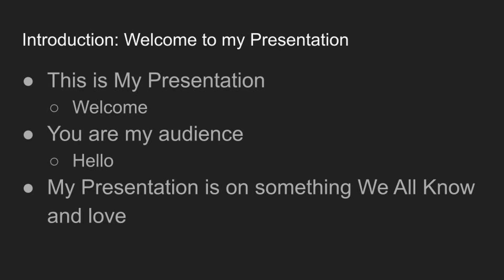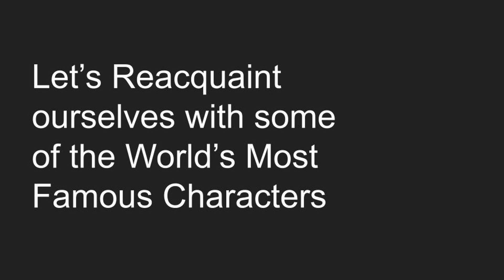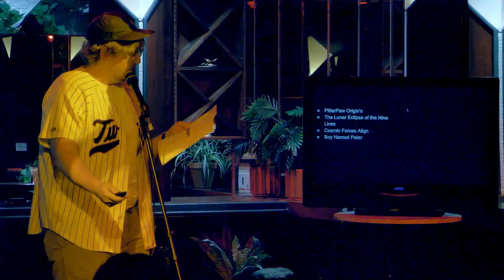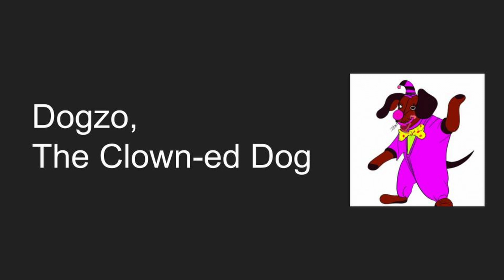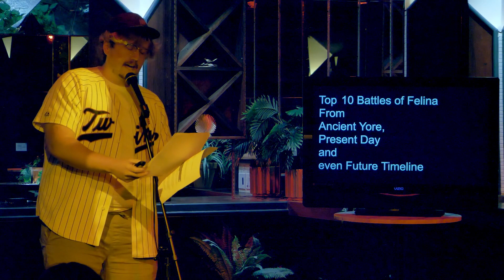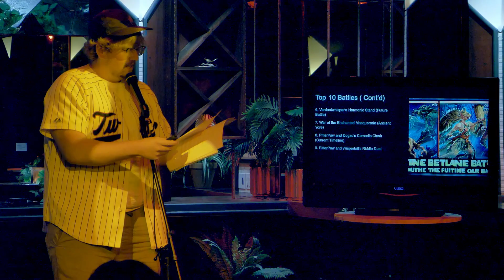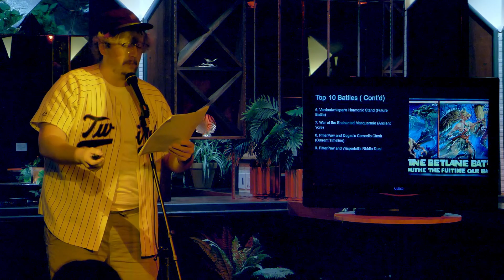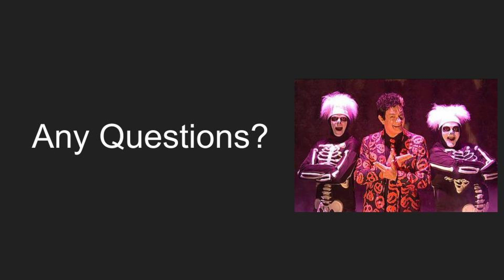HCwMJJ presents: Ian Erickson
Chicago comedian Ian Erickson confuses and delights with a presentation on PitterPaw: The Human Cat.

8.12.23 in Madison, WI.
Presented by Knuckleheads CBD & Vapes